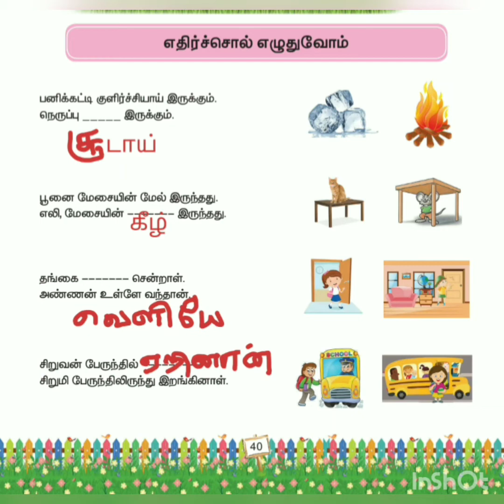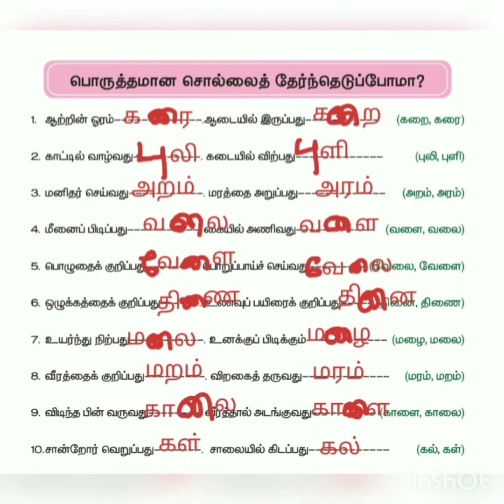3rd std ||TAMIL ||3rd term||நல்வழி||Nalvazhi ||Book Back Exercise part-2